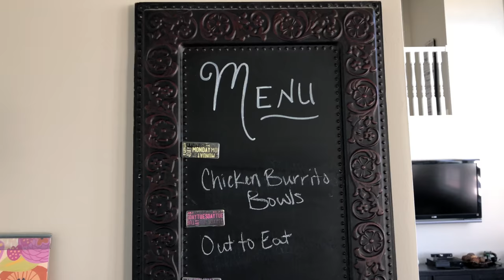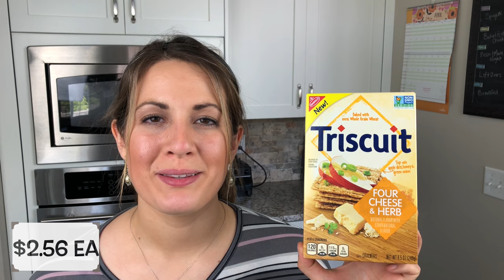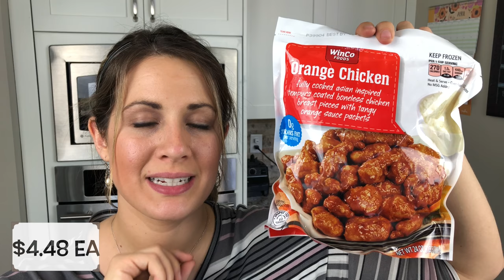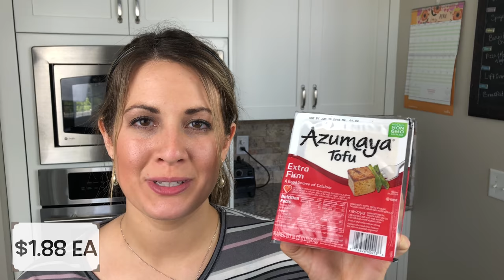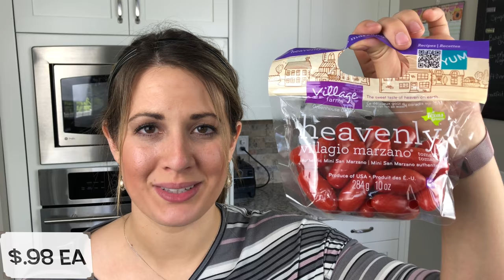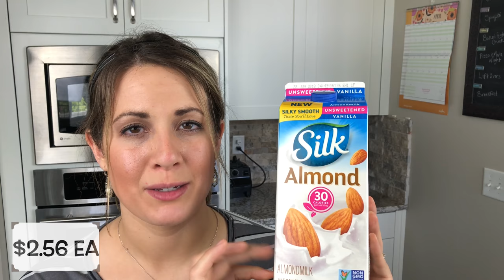$80 WEEKLY GROCERY HAUL :: FAMILY OF 5 :: WINCO HAUL 2018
Hey guys! Welcome back to another weekly grocery haul! I went to WinCo as usual & I got everything we will need for snacks as well as all of our meals for our family of 5! And I was happy with everything we got and super happy it was just $80! As always I’ve included our meal plan with my grocery haul. Also, I include the prices of each item!

♥️Amanda

Zaycon Fresh - Where I get my high quality meats at affordable pricing

Products I get asked about
GoWise Air Fryer
Vitamin 5200 Blender
Instant Pot DUO60 6Qt 7 in 1
VicTsing 400ml Wood Grain Essential Oil Diffuser
Noah's Amber Necklace
Shark Steam Mop
e-cloth Glass & Polishing Cloth - 2 pack

These are the items I use for my videos ::
Camera – iPhone 8 Plus
Editing Software :: iMovie
Lighting Kit
Lapel Microphone